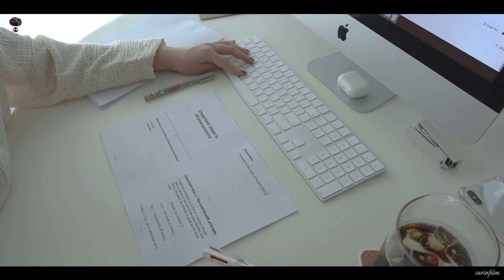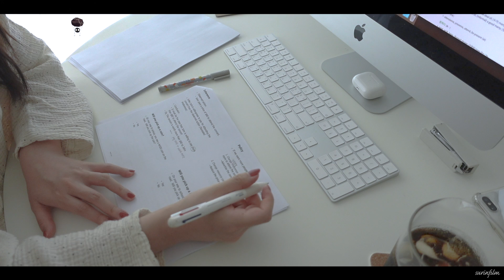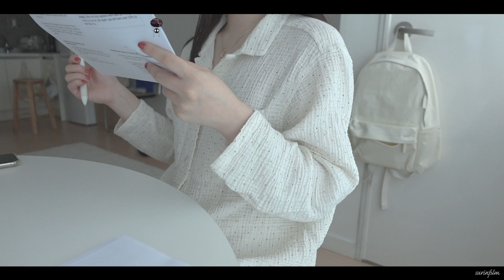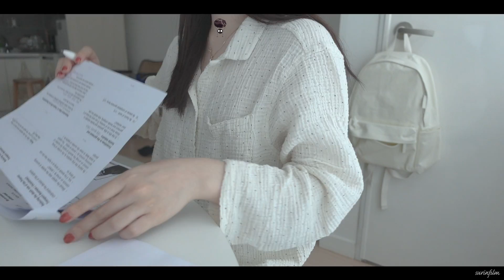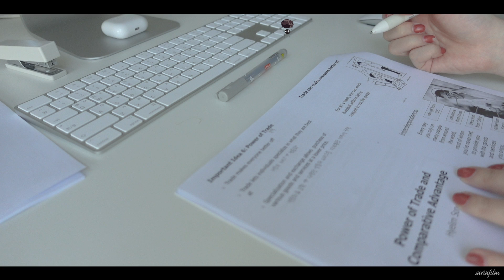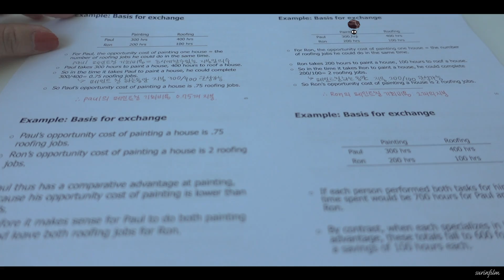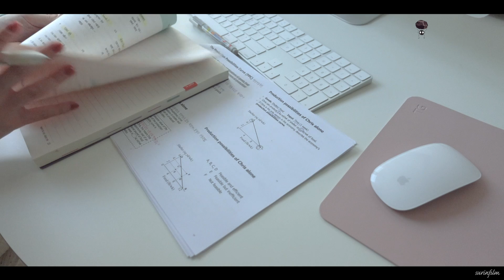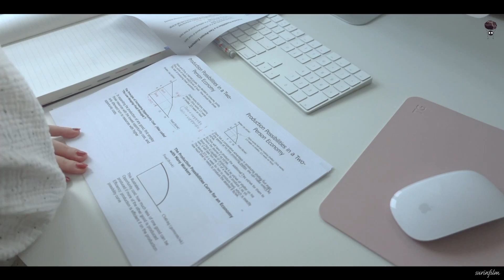(music ver.) study with me / 집에서 같이 공부해요 (지브리 버전) study asmr / 수린 surinfilm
중간고사 끝 !
economics studying for midterm

studio ghibli